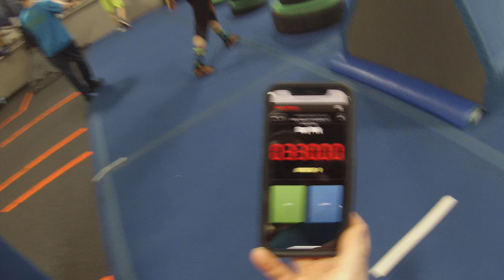Gary Park 2nd Place Ultimate Ninjas St. Louis (#2) | National Ninja League Season 6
A lot of very good ninjas were after Ultimate Ninjas St. Louis's two spots in the Heartland Regional Championship, and Gary Park outlasts them all for the second spot.